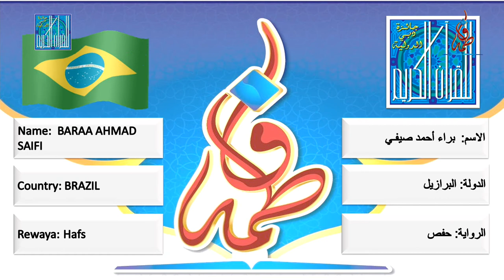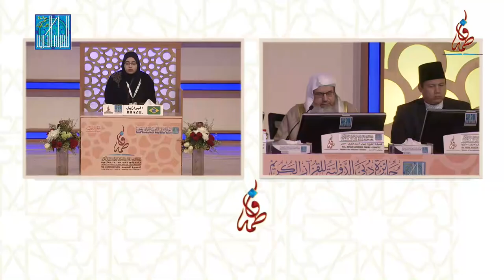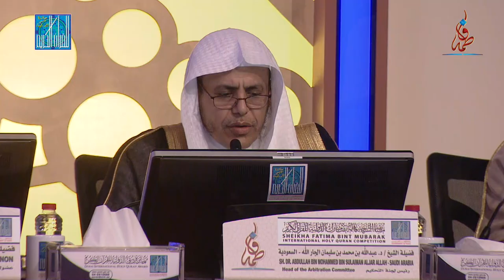براء أحمد صيفي - البرازيل | BARAA AHMAD SAIFI - BRAZIL - 2